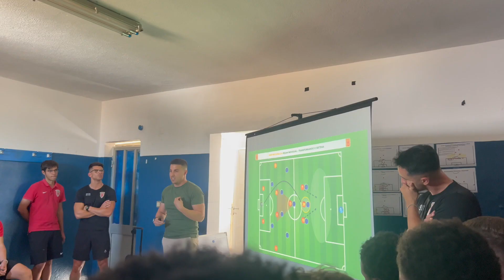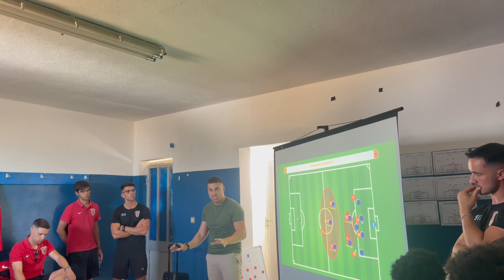Bastidores com Gonçalo Cruz: Como o treinador do FC Barreirense dá uma palestra antes do jogo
Este vídeo revela os bastidores do balneário e a palestra do treinador do FC Barreirense antes do jogo do título contra o Amora FC SAD 'B' na época 2022/23